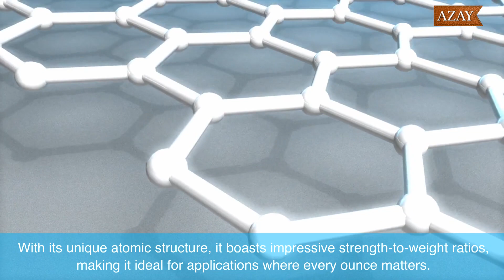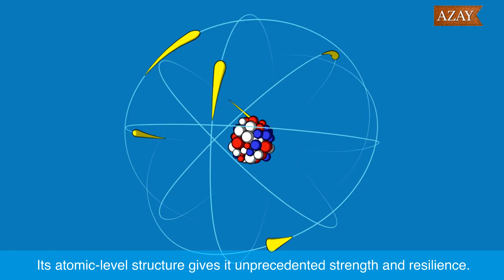What alloy is stronger than steel?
🔬 Welcome back, fellow science enthusiasts! Dive into the world of materials with us as we unravel the mystery: What alloy is stronger than steel? Get ready for a mind-blowing journey! 🚀

In this video, we delve into the realm of materials science to explore three exceptional contenders that could potentially surpass steel's strength. But first, let's understand why steel is the gold standard for strength in the industry.

Steel, renowned for its incredible strength, durability, and versatility, plays a vital role in various applications, from construction to manufacturing. 🏗️

But the quest for a superior alloy never stops, and today, we introduce you to three promising challengers.

🥇 Alloy 1: This innovative combination boasts remarkable strength-to-weight ratios, opening doors for skyscrapers, faster airplanes, and high-performance sports equipment.

🥈 Alloy 2: Don't underestimate its appearance! This alloy thrives in extreme conditions, from deep-sea exploration to space missions. Witness its strength and adaptability in action.

🥉 Alloy 3: Thanks to cutting-edge nanotechnology, this atomic-level marvel is rewriting the rules. Imagine towering buildings, fuel-efficient vehicles, and nearly indestructible electronics.

While each alloy shines in its own way, the quest for an alloy stronger than steel continues. Scientists harness the power of these materials to shape the future of technology and engineering.

So, there you have it! Discover incredible materials shaping our world.